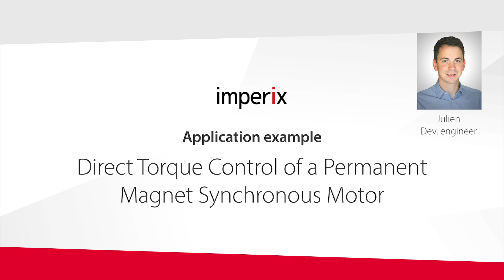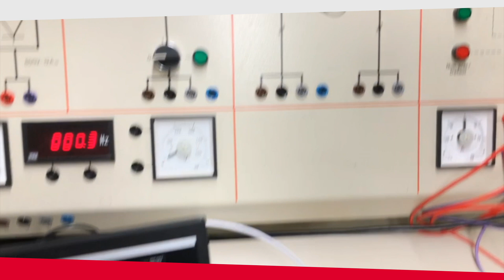Direct Torque Control of a Permanent Magnet Synchronous Motor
This video is a presentation of a complete testbench of a PMSM drive, controlled with a Direct Torque Control (DTC) algorithm. This relies on rapid control prototyping hardware as well as standard power modules from imperix.